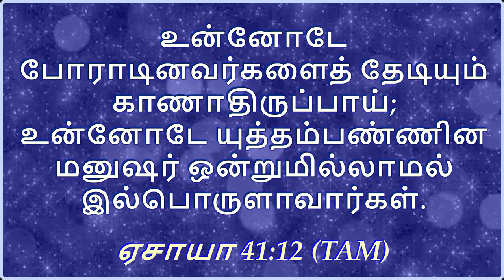பலத்தின்மேல் பலம்-95/ strength to strength-95